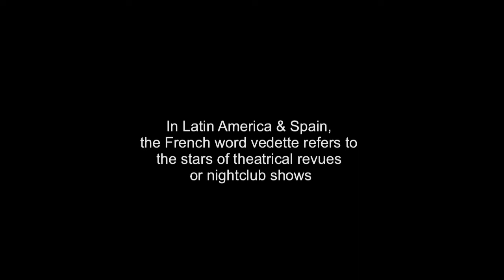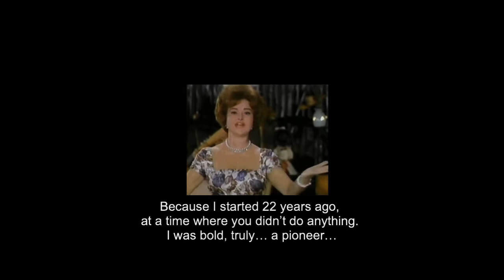Mapy and the Vedettes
Videographic study of Puerto Rican vedette Mapy Cortés (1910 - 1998), one of the major stars of the Golden Age of Mexican Cinema, and the concept of vedette. The video creates an audiovisual dialogue between Mapy’s film performances, clips from other movies and interviews with three vedettes (Cuban Rosita Fornés and Puerto Ricans Lourdes Chacón and Iris Chacón).
This video was made as a participant in the Recycled Cinema Workshop, Escuela de Cine Comunitario y Fotografía Pohualizcalli, Iztapalapa, México. For study purposes only.